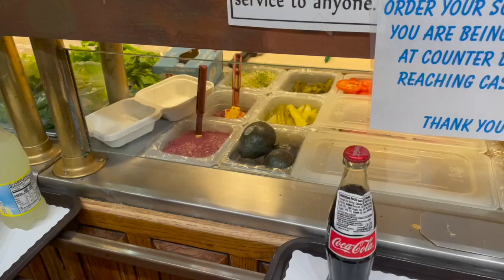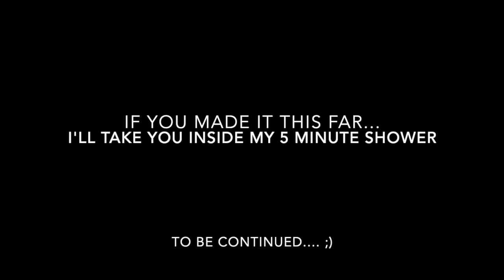Exiting Trail Off Bishop Pass ~ Hiker Hunger and a $5 Shower! JMT/PCT -North Lake to South Lake Loop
Song: Sonhe
Music composed and recorded by Oak Studios.